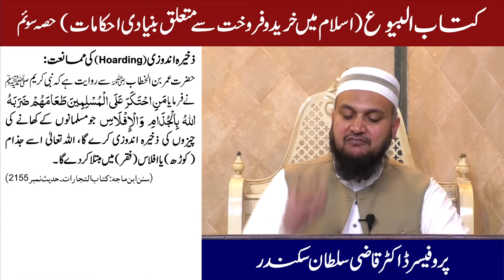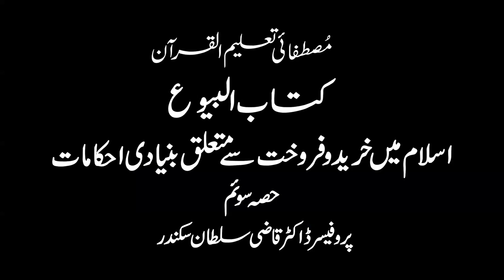Kitab ul Buyu (Islam main Khareed o Farokht se Mutaliq Bunyadi Ahkam) Part 03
اسلامی ما لیاتی نظام میں بنیادی ممنو عات
کتا ب البیوع (اسلام میں خرید و فروخت سے متعلق بنیا دی احکا مات)حصہ سوئم

Fundamental Prohibition in the Islamic Financial System,

Ahbab-e-Mustafai